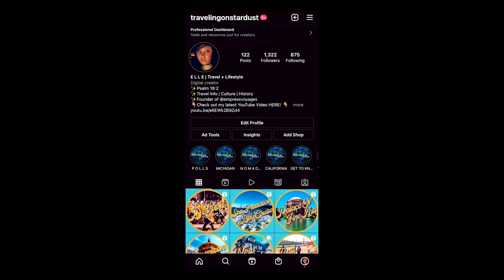FLIGHT FROM HELL | CELEBRITY BOXER MIKE TYSON HARASSED BY DRUNK FAN ON PLANE | TMZ SPORTS COMMENTARY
I came across this story today and wanted to provide some extra commentary on how to avoid the situation that Mike Tyson found himself in Wednesday evening when a drunk fan wouldn't leave him alone and decided to harass him on a Jet Blue flight from San Francisco to Florida.

TRAVELING ON STARDUST TRAVEL COMMENTARY CORNER

For more detailed info on the best places to visit, be sure to check out my Instagram page where I post travel itineraries and guides several times a week - @travelingonstardust!

The best YouTube comments get a SHOUTOUT on my Instagram page every Sunday!

What are your thoughts about people living in California?

Travel horror stories. FLYING ETTIQUETTE. JET BLUE. FLYING HORROR STORIES. CELEBRITY BOXER AND HEAVYWEIGHT CHAMPION MIKE TYSON. ROBIN GIVENS. DRUNK PASSENGER ON JET BLUE FLIGHT FROM SAN FRANCISCO TO FLORIDA ON WEDNESDAY EVENING, APRIL 20TH, 2022. Terrifying Travel Story and cautionary tale. African American Travel blogger/vlogger. TMZ. TMZ SPORTS. COMPLEX MAGAZINE. TWITTER. BLACK TWITTER. TMZ SPORTS CHANNEL. SPORTS ATHLETES. TMZ NEWS. FAMOUS. HALL OF FAME. SPORTS NEWS. CELEBRITY. Things to do. Travel Vlogger. Travel Blogger. United States, African American Travel blogger/vlogger. Black Travel blogger/vlogger.